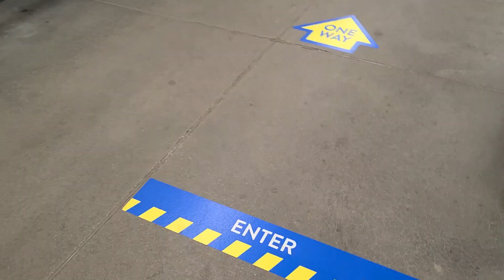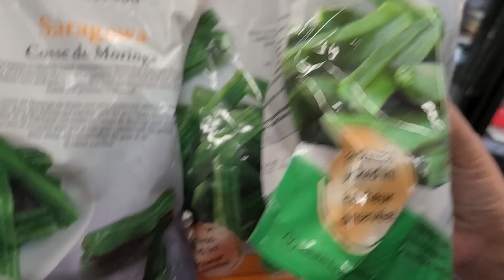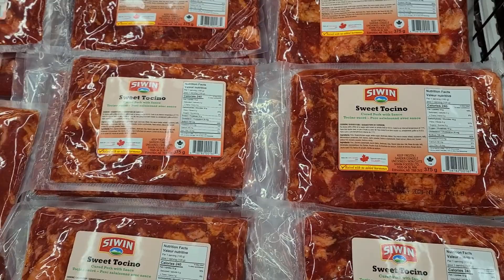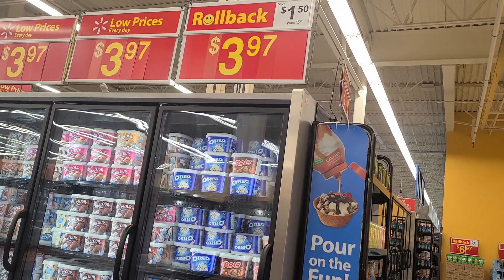Grocery day ng mga Inday sa Canada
Grocery day ng mga Inday... Day off eh hahaha